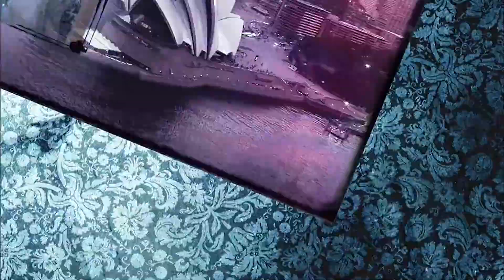Like No One's Watching l Dance Academy Short Episode S02 E06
Sammy's little brother Ari arrives at the Academy, throwing Sammy's hectic schedule into havoc and Kat auditions to be a football cheerleader, happily encouraged by Ben.